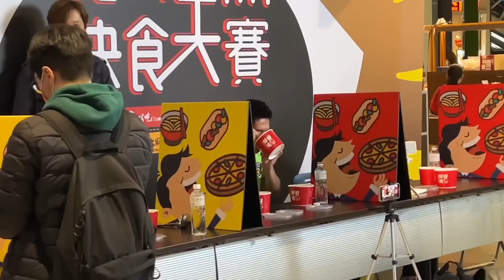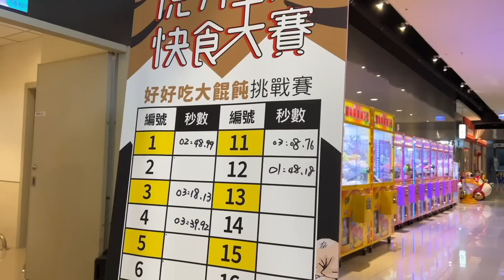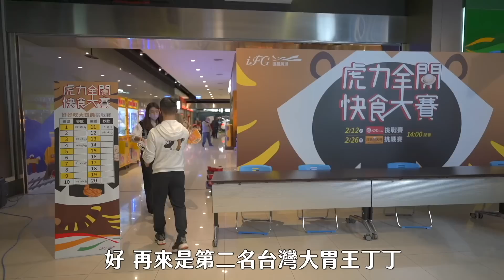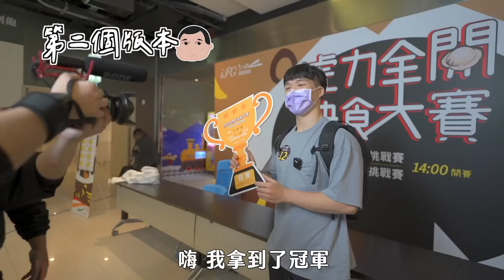【大胃王比賽】30顆大餛飩｜一分半就吃完 嚇壞所有人！最速完食獎金3000$｜快食比賽｜雲吞 抄手 扁食 水餃 清湯 包麵｜新北汐止｜WontonFood Challenge 大食い 吃播 먹방